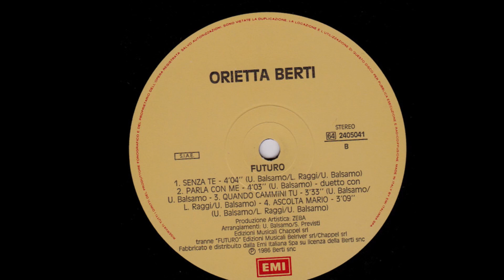Ascolta Mario - Orietta Berti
Raggi - Balsamo 1986